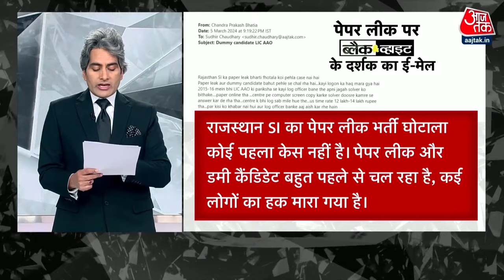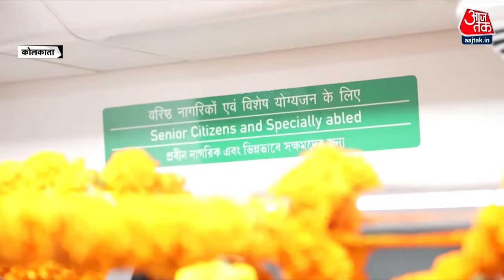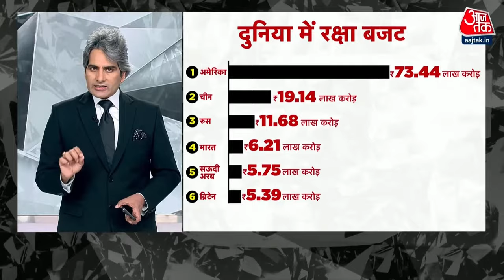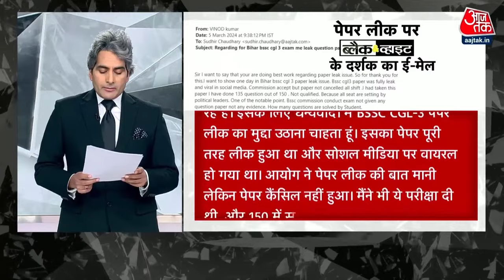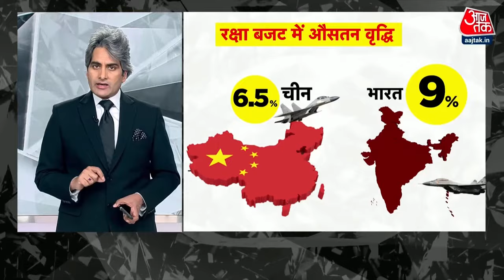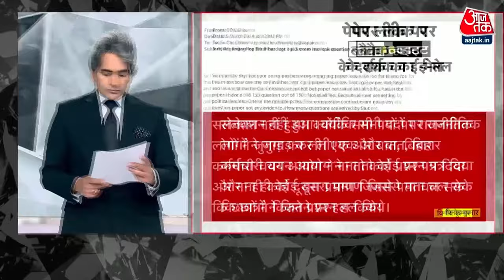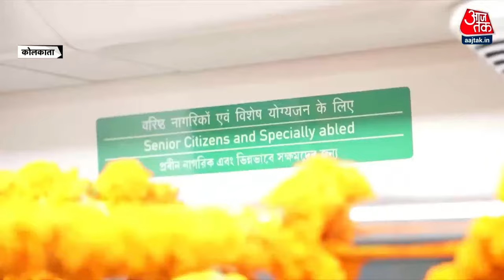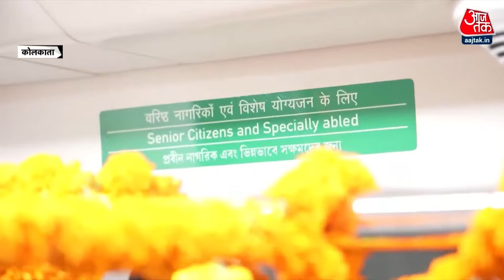Black and White with Sudhir Chaudhary LIVE: Paper Leak In India | Shahjahan Sheikh Sandeshkhali Case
पश्चिम बंगाल की ममता बनर्जी सरकार को कलकत्ता हाईकोर्ट से बुधवार को बड़ा झटका लगा है. हाईकोर्ट ने शाहजहां शेख को आज 4 बजकर 15 मिनट तक सीबीआई को सौंपने का आदेश दिया था, लेकिन इस डेडलाइन के डेढ़ घंटे बाद शाहजहां को सीबीआई को सौंपा गया. इस बार सीबीआई अपने साथ केंद्र सुरक्षा बल लेकर पहुंची थी. इससे पहले सीआईडी की टीम शाहजहां को मेडिकल के लिए लेकर गई थी.